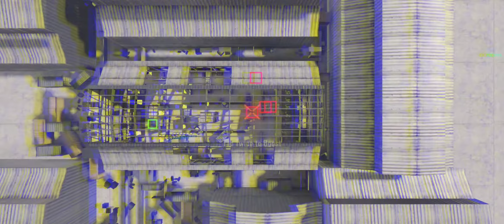Call Of Duty Mobile : Online Multiplayer I Team Deathmatch I SNIPING Montage Vol.2 🔥 Let's Rock 💥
Hii Guyss Xd 🙈
NOOBita Is Here 💪

Online Multiplayer Ranked Matches 💢
Team Deathmatch 💯
Op Sniping Montage Yayayayayayaya 🔥🔥
Game Konsa Bhi Rahne Do Sniping Apni Tagdi Hai 💥🔥

3 Finger Claw
COD Id : NOOBitaGaming